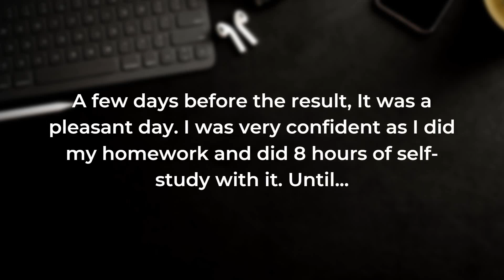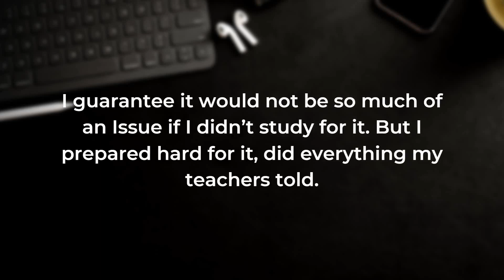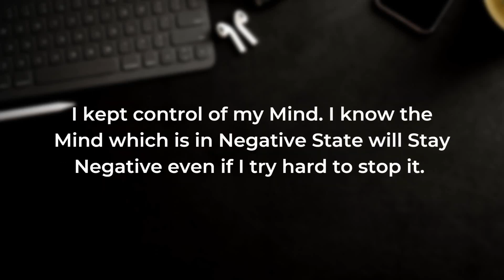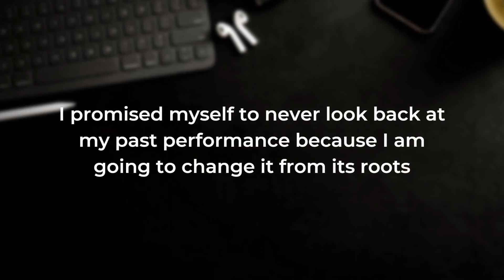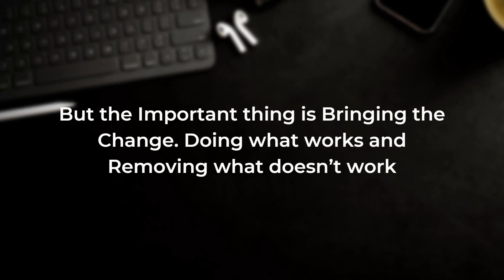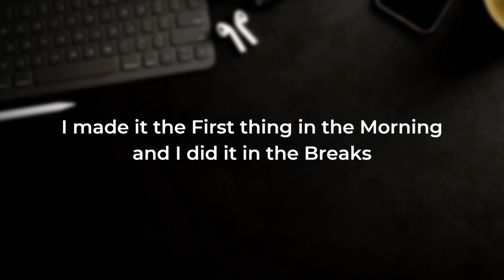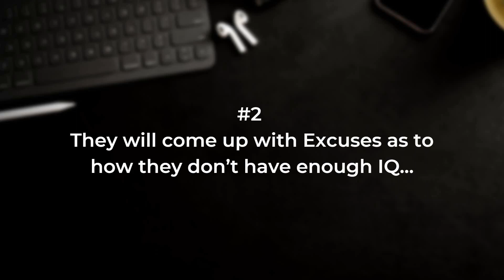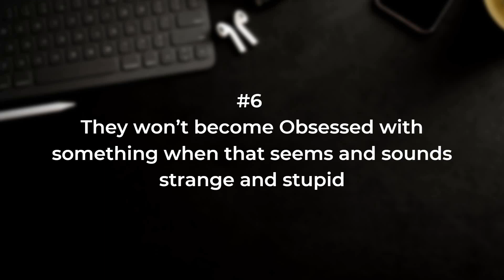This Guy Scored Full Marks in Organic Chemistry in JEE Main and Advanced. Here's how...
Learn to Master Organic Chemistry through these Programs...